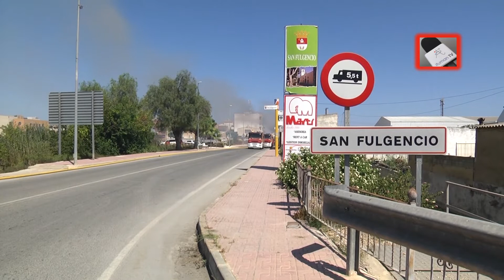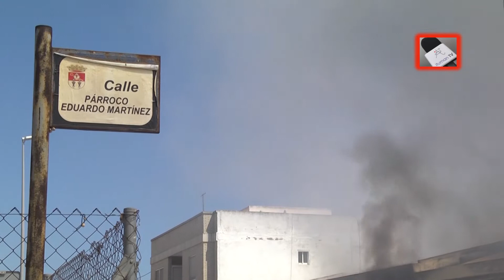INCENDIO ALMACEN SAN FULGENCIO. 04-07-2020